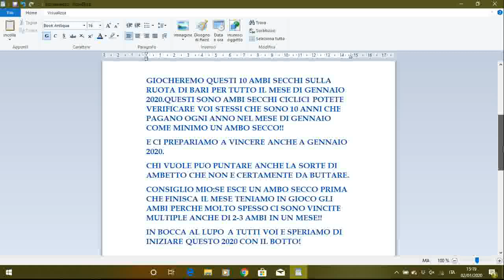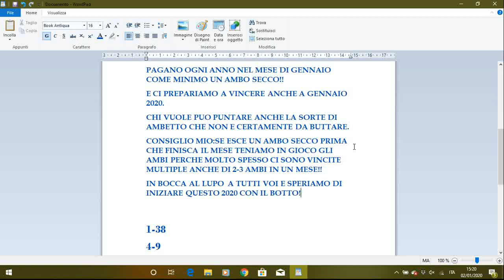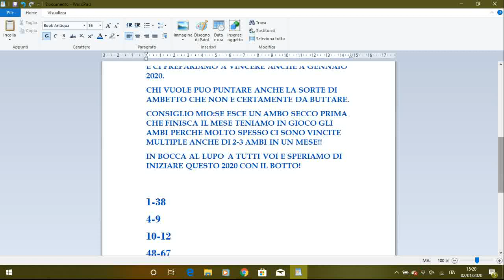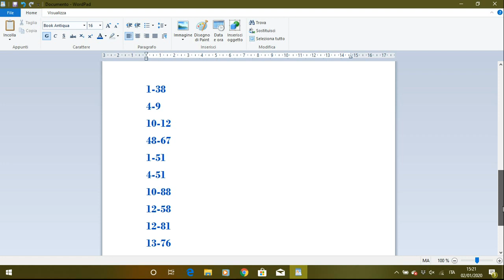AMBO CICLICO GENNAIO 2020